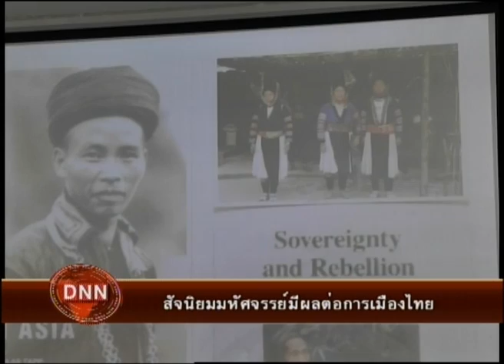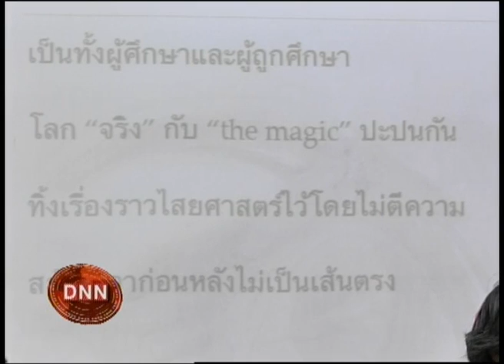7-5-57 ข่าวเที่ยงDNN สัจนิยมมหัศจรรย์มีผลต่อการเมืองไทย